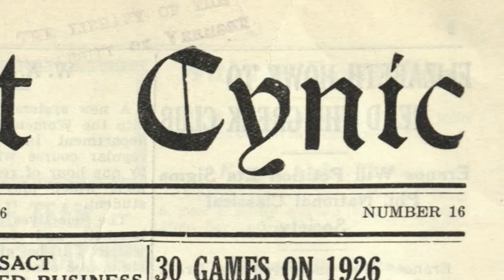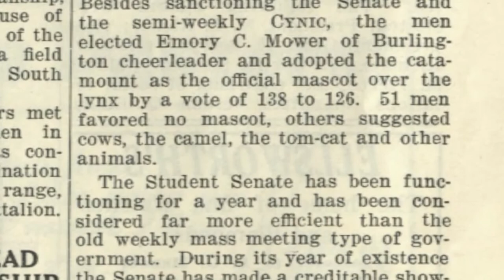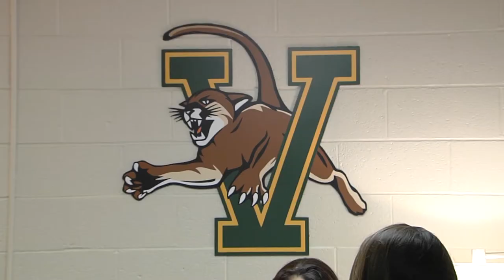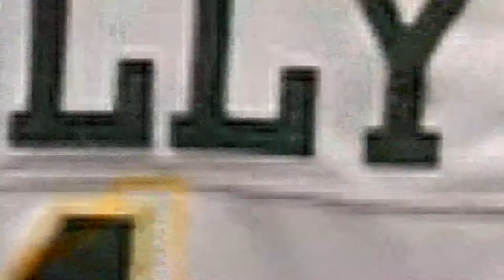2/09/18 VT Catamount: History of the UVM Mascot on 'Across The Fence'